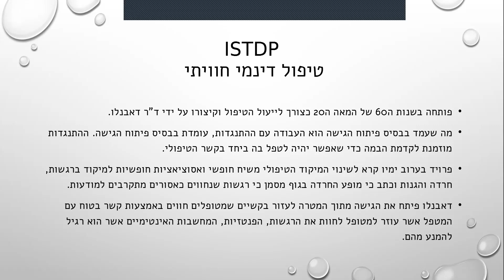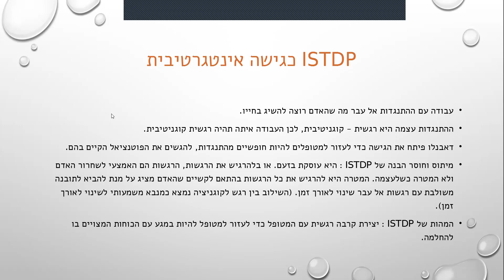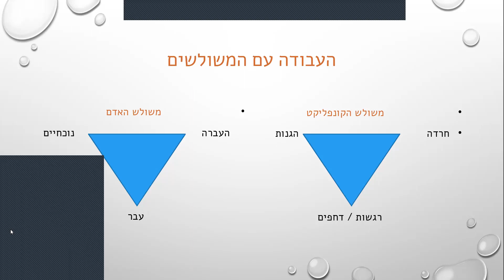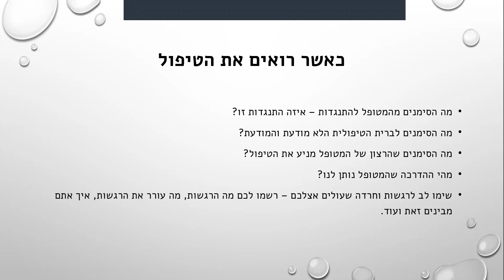מצגת מיום העיון איך לעבוד עם ולא נגד ההתנגדות בטיפול 27.6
בעקבות יום העיון האחרון חשבתי שיוכל לעניין מטפלים להצטרף ליום עיון נוסף בנושא החשוב הזה. הקשר הטיפולי מכיל בתוכו את דפוסי הההתקשרות של המטופלים, ההתנגדות לקרבה רגשית מעצמם ואחרים לאור חווית העבר. אלו באים לידי ביטוי אתנו. עבודה עם מורכבות זו באופן בטוח מאפשרת לכח ההחלמה במטופלים לבוא אל הגלוי. על מנת לעבוד עם ולא נגד ההתנגדות יש צורך לפתח את המיומנות לזהות אותה אל מול הברית הטיפולית בתוך חלון הסבילות של המטופל. ההתנגדות היא שתוף הפעולה המושלם של המטופלים בטיפול ועבודה עמה מקדמת את הקשר הטיפולי אל עבר קשר בטוח באמת. ככל ואתם מעוניינים לקחת חלק ביום העיון בו אציג טיפול המדגים את העקרונות הנ"ל אנא השאירו פרטים בטופס זה. הכיוון הוא לאחד מימי שישי של חודש יולי אבל יש גמישות מבחינת הימים והשעות. יום העיון פתוח לכל המטפלים מכל המקצועות הטיפוליים כולל סטודנטים. כאשר תתגבש קבוצה המעוניינת במפגש אצור קשר לתשלום, תאריך וזמנים מדויקים.